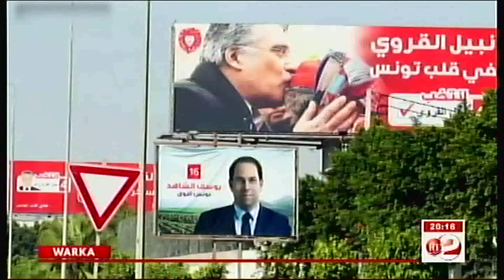RTD : Journal Somali du 13/09/2019